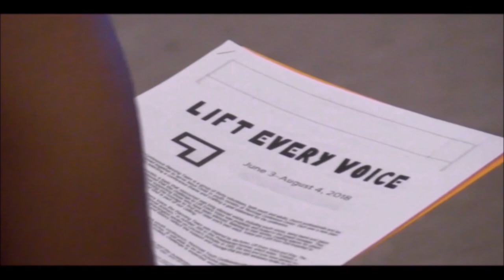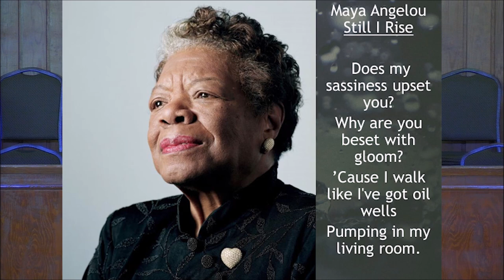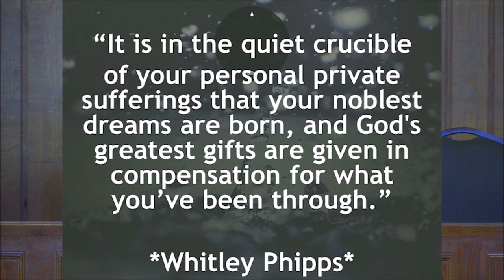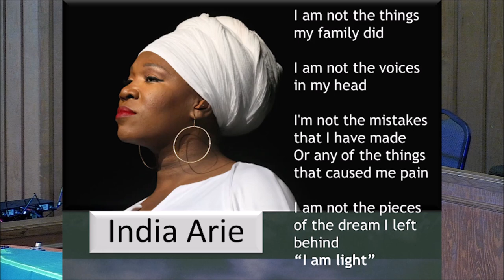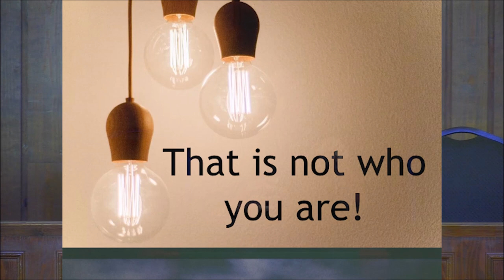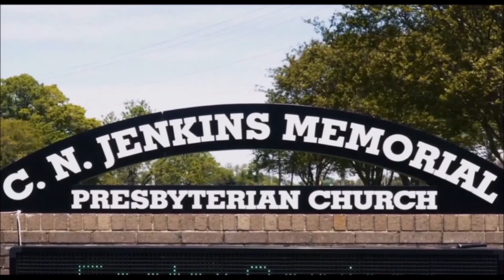Jesus Changed My Story - Rev Phanta I Lansden